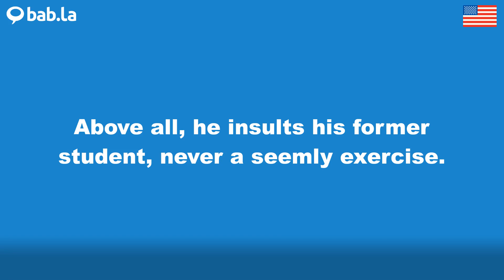SEEMLY pronunciation | Improve your language with bab.la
Improve your spoken English by listening to SEEMLY pronounced by different speakers – and in example sentences too. Learn and love languages with bab.la.